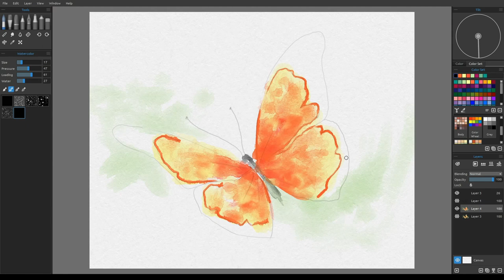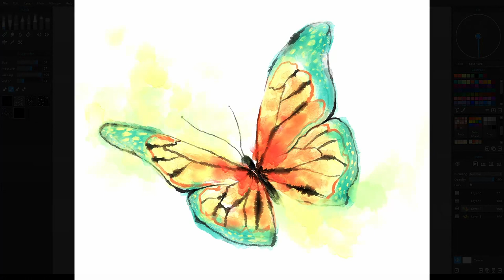Butterfly - digital watercolor painting (Time-Lapse video) Rebelle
Software:
Escape Motions Rebelle
OBS Studio